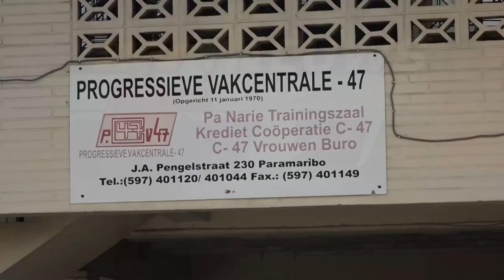11 4 2024 Personeel RGD hervat werkzaamheden